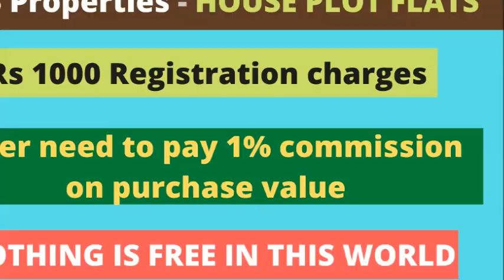2 BHK FLAT FOR SALE- Rs 2300 PER SFT - ID - 628